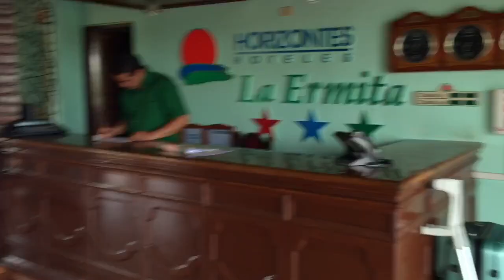La Ermita - Vinales - Cuba